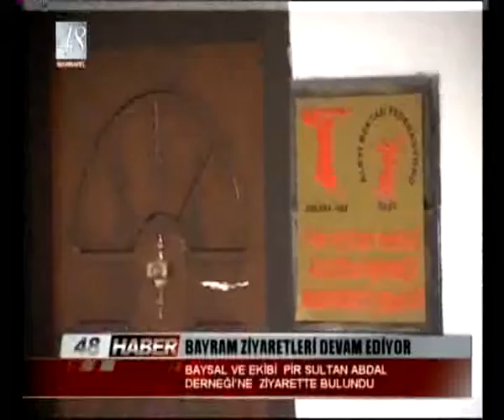BAYRAMIN 3.GÜNÜNDE ZİYARETLER DEVAM EDİYOR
BAYSAL VE EKİBİ  PİR SULTAN ABDAL  DERNEĞİ'NE  ZİYARETTE BULUNDU